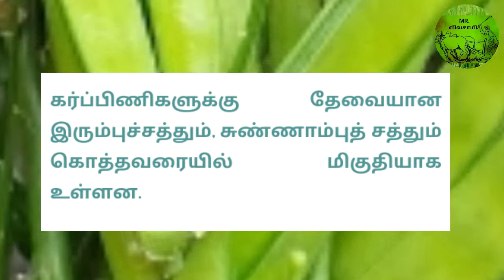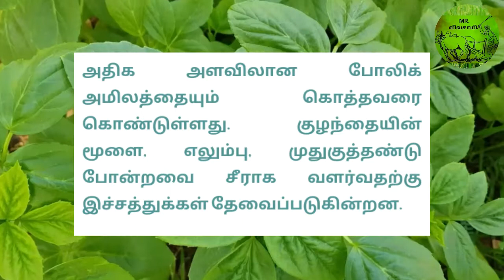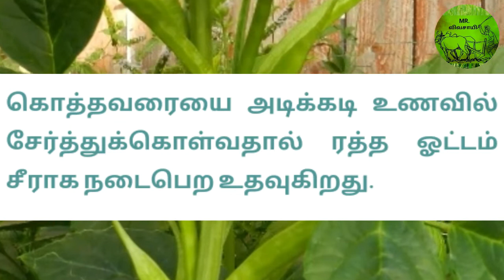கொத்தவரங்காயின் மருத்துவ குணங்கள் I MR. VIVASAYEE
கொத்தவரங்காயின் மருத்துவ குணங்கள்